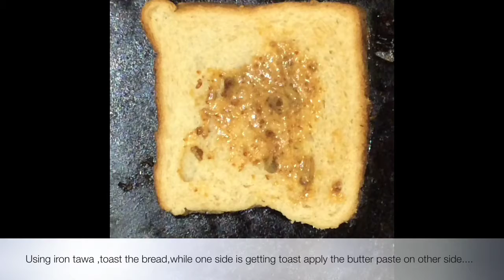Bread butter Toast with Brown Sugar/Easy and healthy snack recipe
Ishu’s Collection is defenitely going to be one of the channel where you could consider this as one stop place for all your traditional recipe/festivals/ references..My aim is to bring back all the lost traditional culture..Support me in this journey.

***All the cooking recipes are tried one with proper ingredients and quantity***

Beginners can go blindly with the ingredients and method of cooking I posted here

Healthy food habits/lifestyles are the best asset we can leave to our children...Let’s join together and promote this.

Please do share my videos to your friends/send me your feedback as comments

Please look forward for more healthy and traditional recipes here...